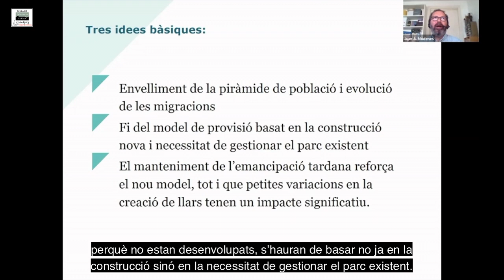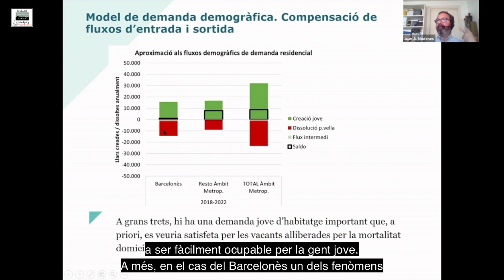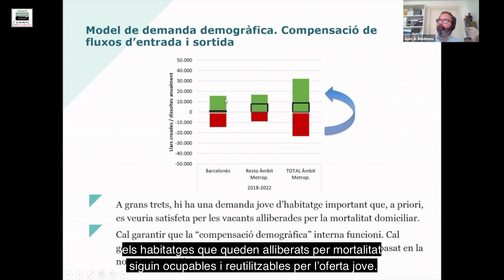(3)La gestió pública del parc d'habitatge existent - Juan Antonio Módenes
Clip extret de les Jornades Municipalistes "Els reptes locals en matèria d'habitatge des del punt de vista del mercat i les necessitats de la població" en el marc del cicle "La transformació de les ciutats"